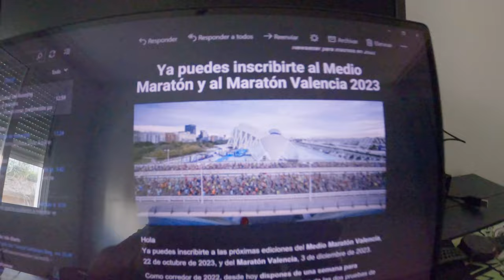Mi Primera Maratón - Maratón Valencia 2022 - Resumen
Hola 😁
Primero que nada agradecer a toda la organización, voluntarios y personas involucradas para esta carrera.
Para mi todo esto ha sido surrealista y una autentica locura!
Ni por asomo hubiera pensado que algun día iba a ser capaz de correr una maratón y mucho menos completarla.
Ha sido un año de altibajos y pese no estar preparado para esta gran carrera, era muy importante para mi realizarla. Y, aunque tenia los nervios a flor de piel y no pude dormir el dia anterior, puedo decir que ha merecido la pena cada metro y km recorrido.
Por eso y muchas otras cosas que se me escapan ahora mismo, deciros que muchas gracias de corazón por todo el apoyo, las sonrisas, los animos y la energia de todos vosotros.

PD: nos vemos en 2023! 😘